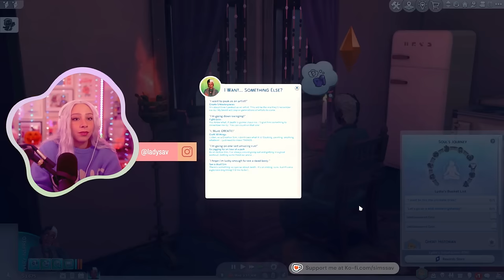SIMS 4 LIFE & DEATH RAGS TO RICHES [MINI SERIES #2] 🌹